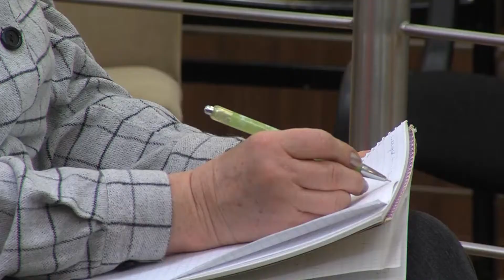A kertvarázslás spiritualitása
Ez volt a legutóbbi Spirituális kör témája.